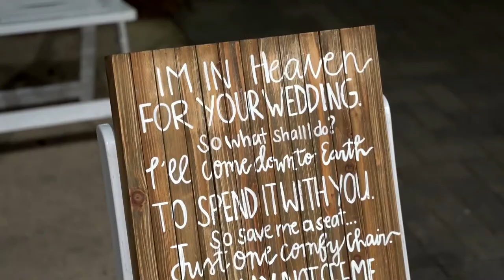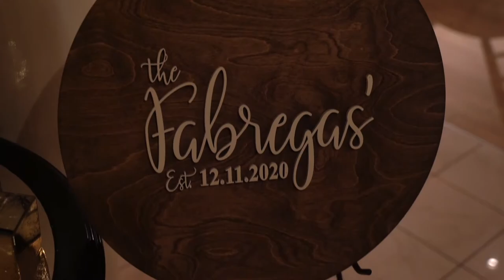Elizabeth & Brian's Wedding Trailer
Prep - Doubletree Hotel
Ceremony - Southern Oaks Plantation
Reception - Southern Oaks Plantation
Video - Dyle Films